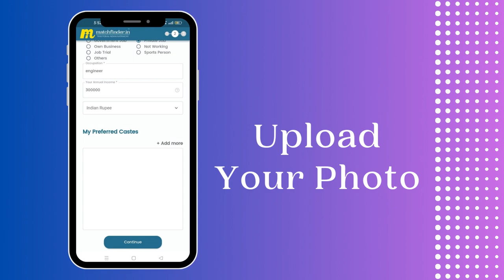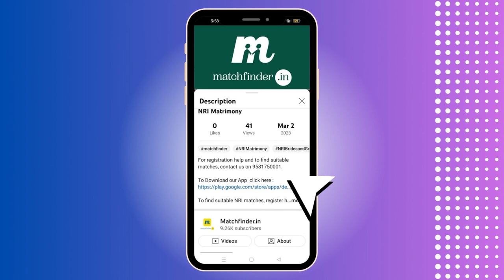ಕುಂಚಿಟಿಗ ಒಕ್ಕಲಿಗ - ಮ್ಯಾಚ್ ಫೈಂಡರ್ ವಧು-ವರರಿಗೆ - 9394950001 || Kunchitiga Vokkaliga Matrimony